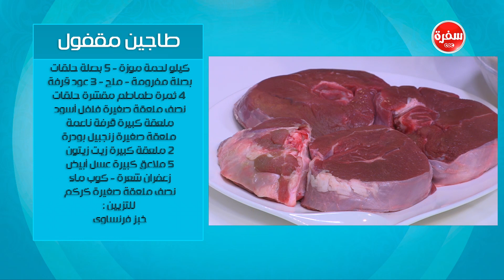طاجين مقفول| زينب مصطفى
طريقة عمل طاجين مقفول مع زينب مصطفي  في بالصحة والراحة